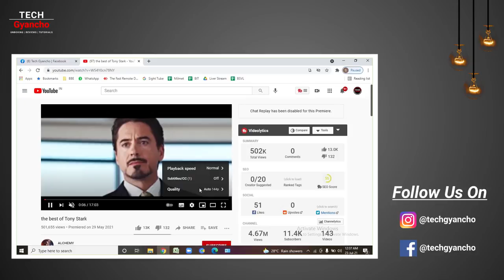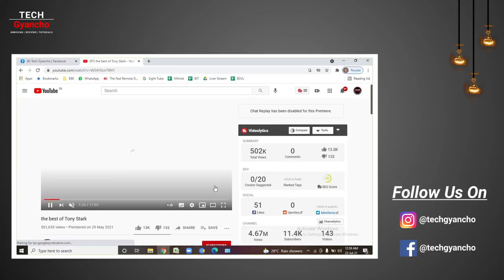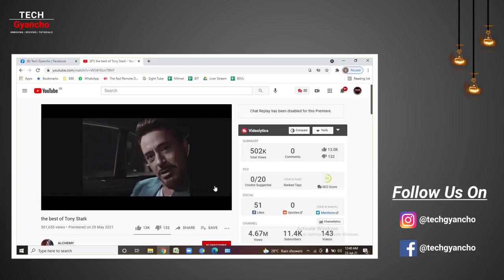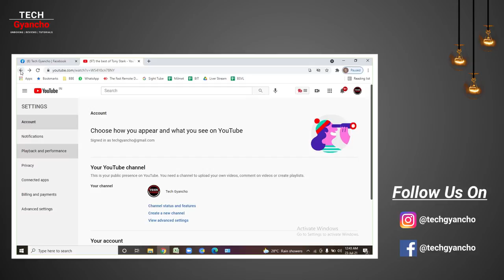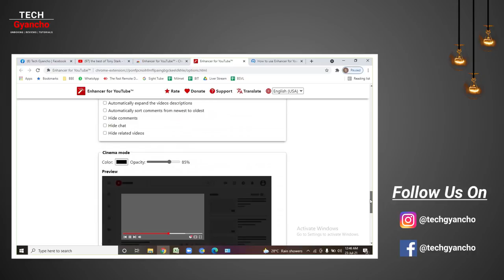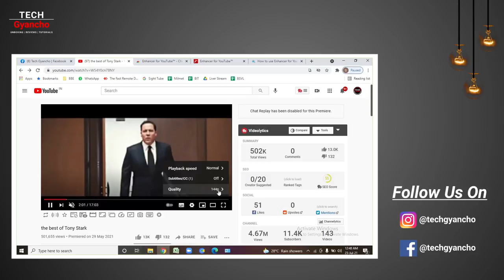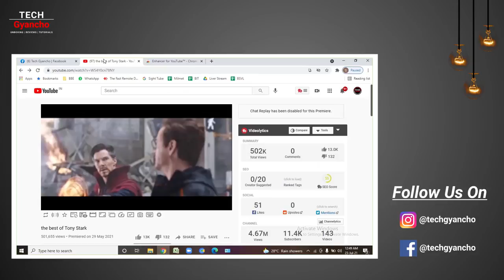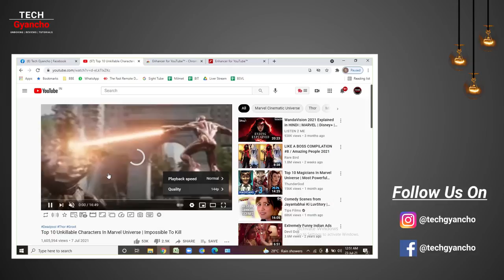How To Set Default Resolution On YouTube In PC/Laptop | YouTube Auto Quality Disable/Turn Off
Hello Friends,
In this video, I have explained that how you can set a default resolution for all your youtube videos. I have used one extension for this called "Enhancer For YouTube". Friends this extension helps me a lot in terms of those settings that youtube does not allow us to make. And I am sure that it will be very useful for all of you as well. So, friends, you can try this extension to set a preferred resolution for youtube videos.

नमस्कार दोस्तों,
इस वीडियो में, मैंने समझाया है कि आप अपने सभी YouTube वीडियो के लिए एक डिफ़ॉल्ट रिज़ॉल्यूशन कैसे सेट कर सकते हैं। मैंने इसके लिए "एंहांसर फॉर यूट्यूब" नामक एक एक्सटेंशन का उपयोग किया है। दोस्तों यह एक्सटेंशन मुझे उन सेटिंग्स के मामले में बहुत मदद करता है जो यूट्यूब हमें करने की अनुमति नहीं देता है। और मुझे विश्वास है कि यह आप सभी के लिए भी बहुत उपयोगी होगा। तो, दोस्तों, आप YouTube वीडियो के लिए पसंदीदा रिज़ॉल्यूशन सेट करने के लिए इस एक्सटेंशन को आज़मा सकते हैं।

धन्यवाद।

Watch This Video For Android Smartphones:
YouTube Auto Quality Disable/Turn Off On Android Smartphone

Topic Covered:
1. how to set default quality for youtube videos
2. how to set default resolution for youtube videos
3. how to disable auto quality on youtube
4. set preferred quality for youtube videos
5. set preferred resolution for youtube videos
6. auto quality disable option
7. default resolution setting option
8. how to set default quality for youtube videos on pc/laptop
9. how to set default resolution for youtube videos on pc/laptop
10. how to disable auto quality on youtube on pc/laptop
11. set preferred quality for youtube videos on pc/laptop
12. set preferred resolution for youtube videos on pc/laptop
13. auto quality disable option for youtube
14. default resolution setting option for youtube
15. auto quality disable option for youtube on pc/laptop
16. default resolution setting option for youtube on pc/laptop
17. how to set default quality for youtube videos in mobile
18. how to set default resolution for youtube videos in mobile
19. how to disable auto quality on youtube in mobile
20. set preferred quality for youtube videos in mobile
21. set preferred resolution for youtube videos in mobile
22. auto quality disable option for youtube in mobile
23. default resolution setting option for youtube in mobile
24. youtube par default resolution kaise set kare
25. youtube par default resolution kaise set kare mobile se
26. youtube par default resolution kaise set kare pc/laptop par
27. auto quality ko kaise disable kare
28. auto quality ko kaise disable kare mobile me
29. auto quality ko kaise disable kare pc/laptop me
30. youtube auto quality ko kaise disable kare
31. youtube auto quality ko kaise disable kare mobile me
32. youtube auto quality ko kaise disable kare pc/laptop me